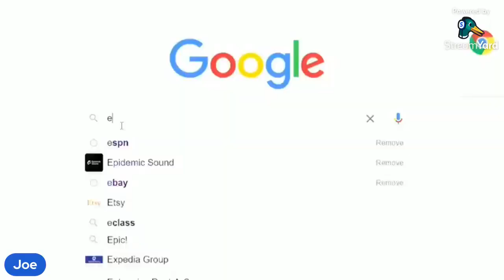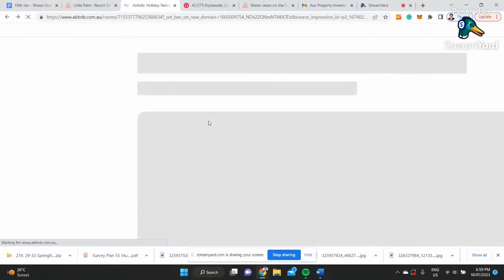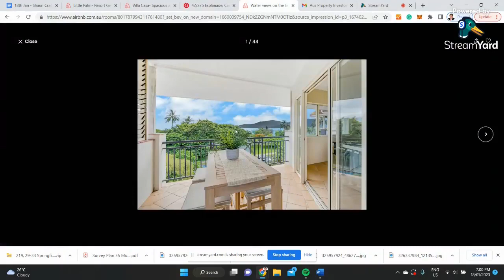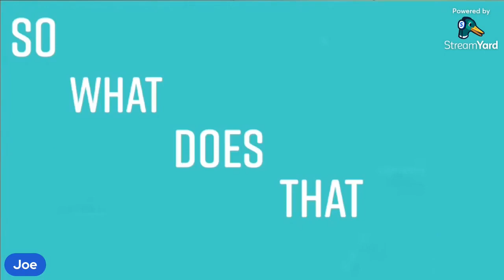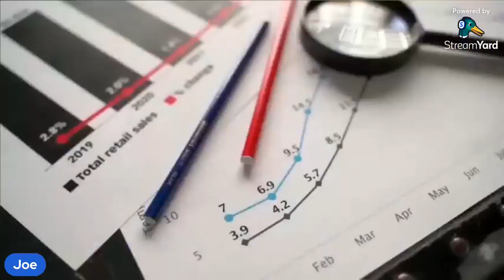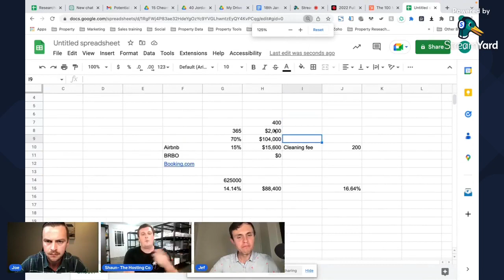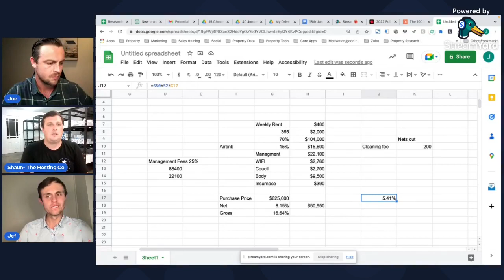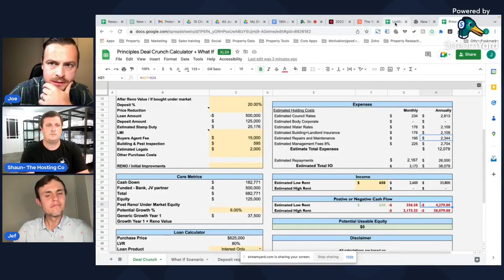How to AirBnB in 2023 - Shaun Craike - 18/01/2023 - AUS Prop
0:08:03 Introduction of Shaun Craike
0:09:05 First Property of Shaun
0:12:10 What was your first AirBnB & How did you get into the world of AirBnB?
0:14:35 What is AirBnB?
0:16:50 How do People Identify What Works for an AirBnB Property?
0:19:38 Are there any areas that are not good for AirBnB?
0:22:01 What sort of process do we need for AirBnB?
0:30:31 How do you handle AirBnB Property Objections?
0:33:41 What essentials do you think need to be in an AirBnB?
0:40:32 Insurance for AirBnB apartments
0:42:27 Why do I use a Property manager for AirBnB properties instead of self-management?
0:43:53 Is it challenging finding/keeping cleaners?
0:47:57 Dynamic vs Stagnent Pricing
0:55:58 What is the perfect property type for AirBnB?
0:58:12 How do you get around strata rules?
1:00:36 How much does it cost to set up an AirBnB?
1:06:51 AirBnB Return
1:27:34 Do lenders assess income on existing short-term rentals the same way as they assess long term?
1:34:22 What are some of the Downsides of AirBnB?
1:42:29 Any thing stopping me finding an appropriate zoned rental as you've described and then subletting on airbnb?
1:45:08 Would you recommend using services like Airkeeper or Houst?
1:48:59 Where can people get in touch with you?

Shaun Craike is Best known for his ‘Investing Cairns’ YouTube channel and involvement in the Cairns Real Estate space Shaun is a self-proclaimed “numbers man”. Knowing the intricacies of return on investment, Shaun draws on his strengths to customize strategies for his clients resulting in increased occupancy rates and nightly returns.